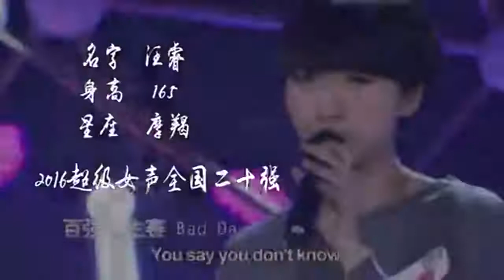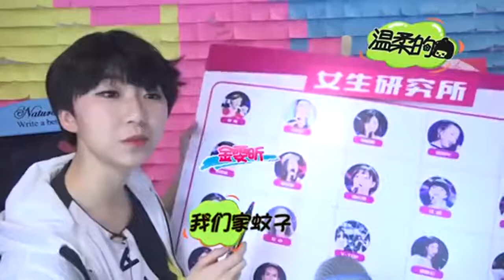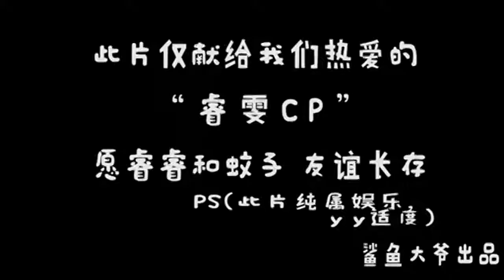2016蒙牛酸酸乳超级女声女声学院精彩看点：睿雯CP短片《不再让你孤单》【超级女声官方频道】